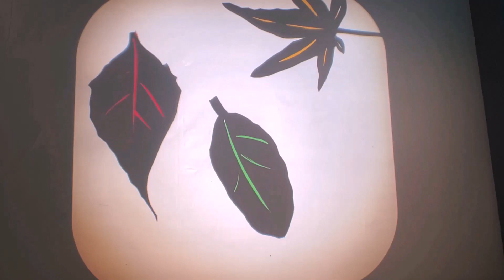SUN performance 2022 shadow pupperty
Artwork by the students of SUN School's Creation Station!
and Heather Rose Pearson and Damon Kupper

Original music written by Damon Kupper

Music performed by Damon Kupper and Heather Rose Pearson

Shadow Puppetry and Video Production by Heather Rose Pearson

(Opening song by Sun Ra❤️)